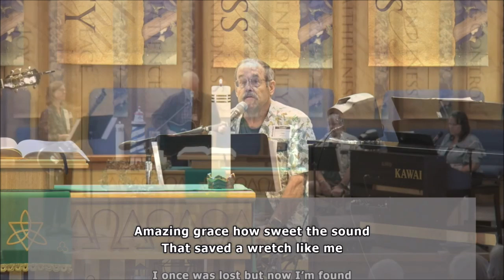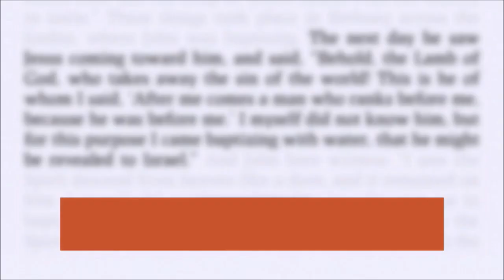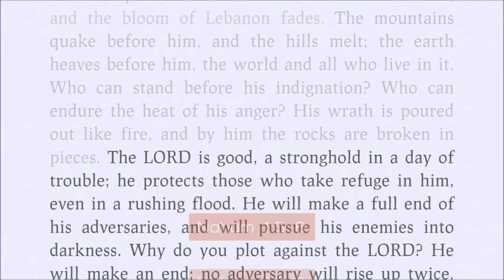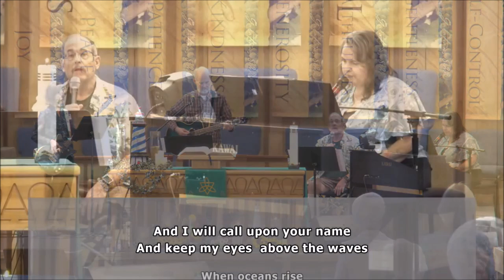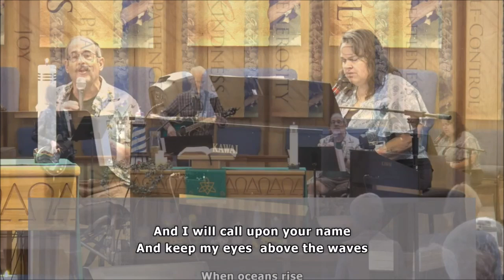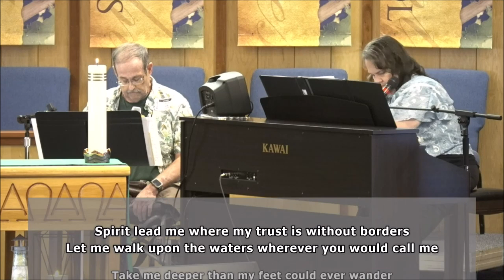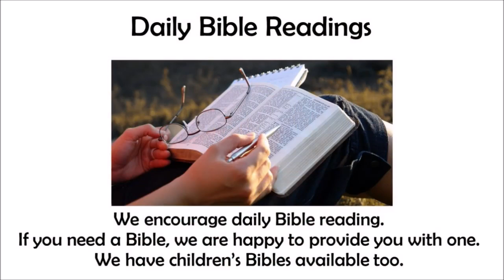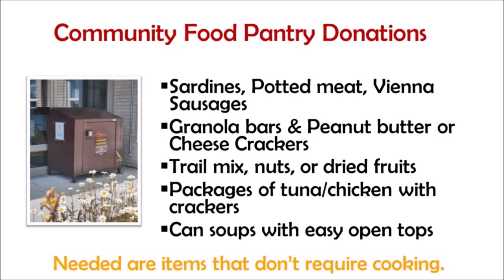Sunday October 13 - Complete Contemporary Worship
This is the complete worship service for Sunday, October 13, 2024. This was a contemporary worship service and was the 7th in our series on the 12 Minor Prophets looking at Nahum.